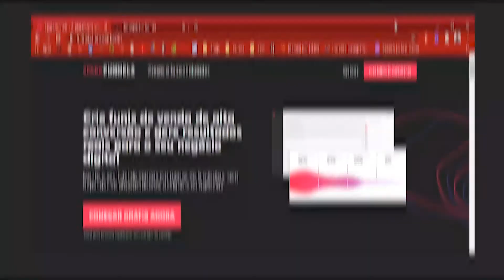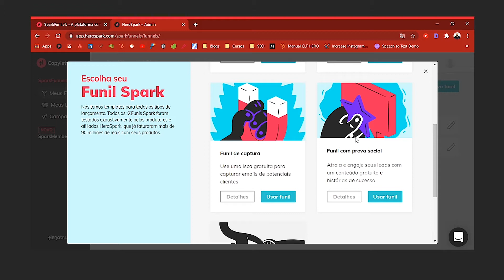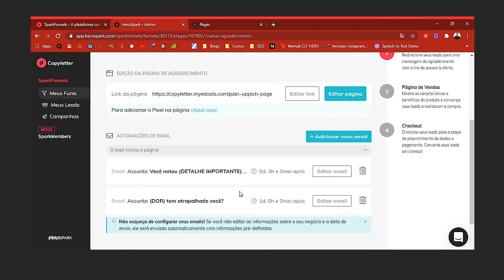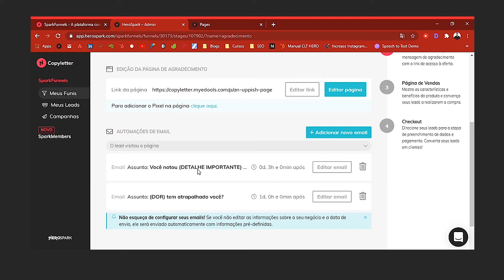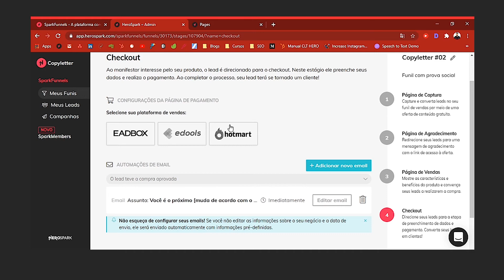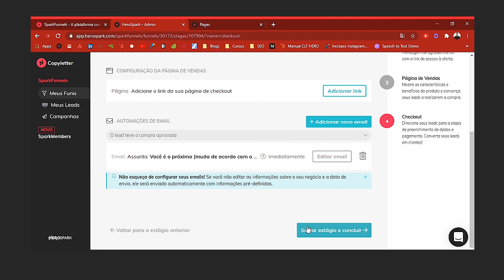Criando um FUNIL DE VENDAS com a HeroSpark! ✨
Acredite você, ou não, mas funil de vendas é o que rege nossas vidas! Mesmo sem saber, estamos inseridos no funil de vendas de várias e várias empresas. No entanto, como criar um funil eficiente? 🤑

No vídeo de hoje mostramos como é fácil, rápido e intuitivo criar um funil de vendas usando a HeroSpark😍

A HeroSpark é tudo o que você precisa para ensinar e criar um negócio digital lucrativo em um único lugar. 🚀

Hospede seu Curso Online, crie facilmente Landing Pages, automatize e-mails e faça vendas em uma única ferramenta.

É só você começar gratuitamente em 3 simples passos...

1️⃣ Capture LEADS DE GRAÇA
Crie landing pages de alta conversão com nosso poderoso editor de páginas e automatize todo seu funil de vendas com e-mails automáticos.

 2️⃣ CRIE E HOSPEDE o seu Curso Online
Tenha seu curso publicado em nossa área de membros 100% segura, estável e de fácil uso. Utilize vídeos, áudios, PDFs e muito mais em um ambiente altamente poderoso.

3️⃣ Checkout 100% INTEGRADO
Utilizando nosso checkout integrado você cobra e recebe pagamentos com total segurança. Nós utilizamos das táticas mais atuais de conversão do mercado e você pode ter isso em apenas 1 clique.

HeroSpark é Gratuita e 100% integrada, tudo em um único ambiente... 🚀

Nos acompanhe em todas as plataformas! É garantia de conteúdo de qualidade 😍